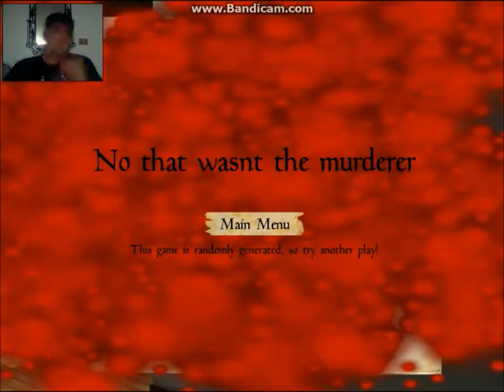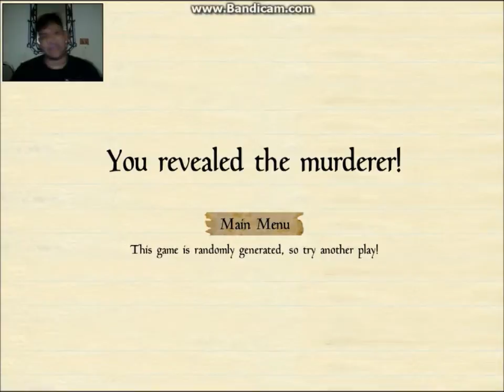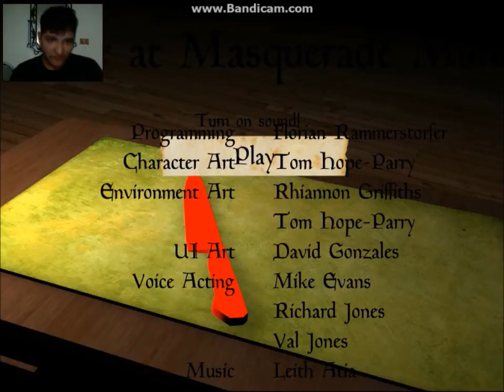i don't want to die Murder at Masquerade Manor